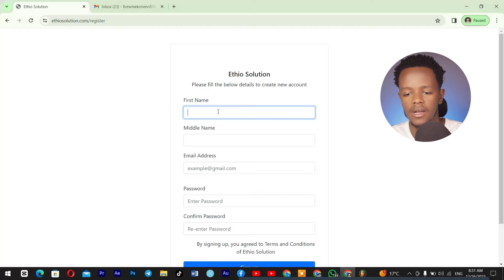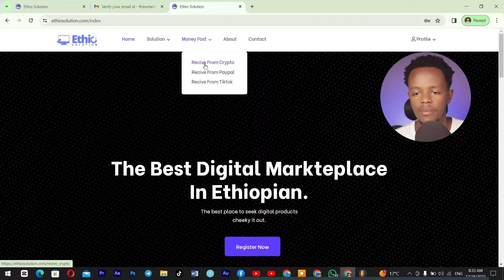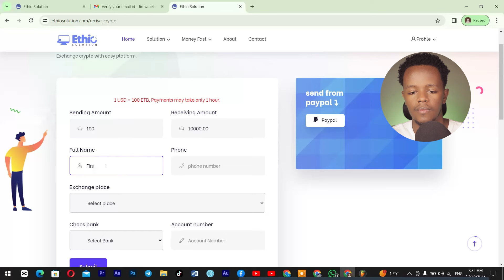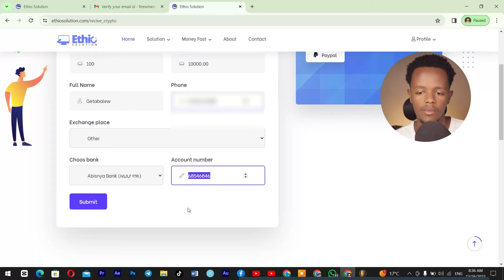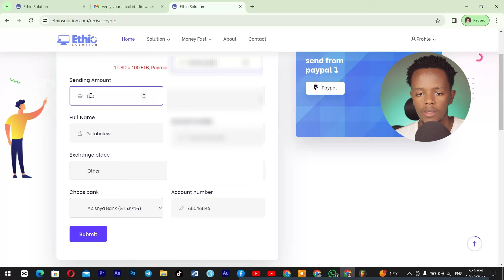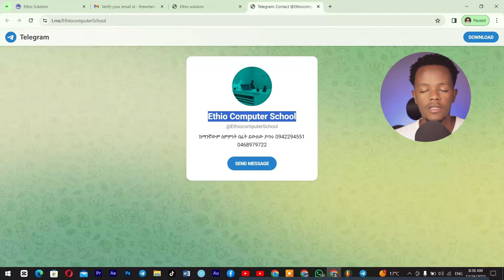ክሪፕቶን ከረንሲን ወደብር ምትቀይሩበት ቦታ | convert cryptocurrency to Birr | binance | tapswap | notcoin | amster